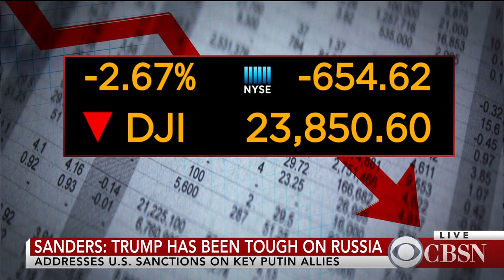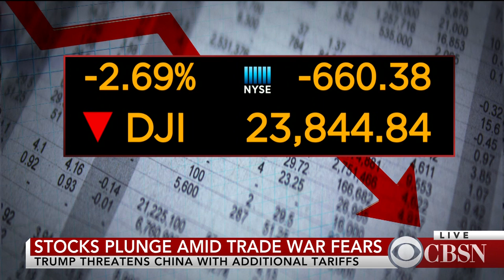White House action on Russia sanctions, China tariffs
CBS News' chief White House correspondent Major Garrett joins CBSN with more the new sanctions on Russian elites and the possibility of a trade war with China.